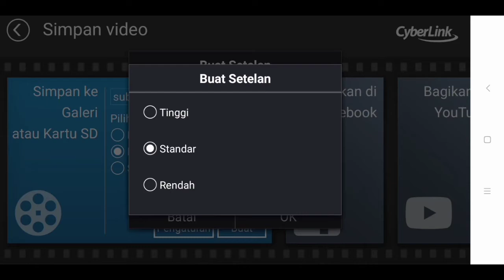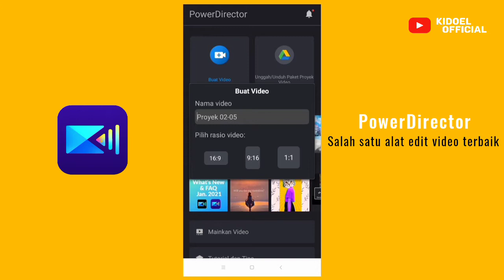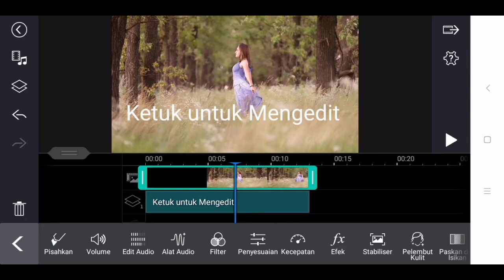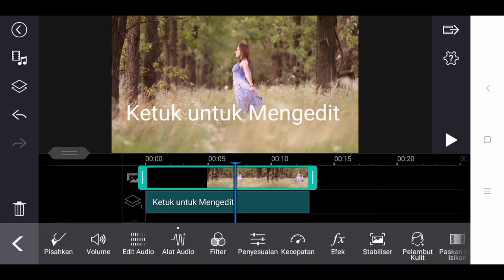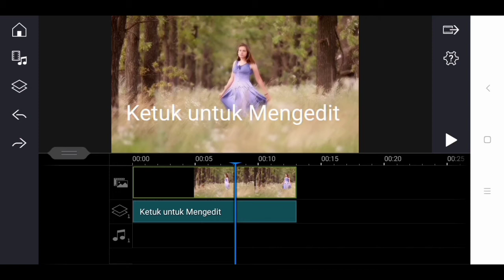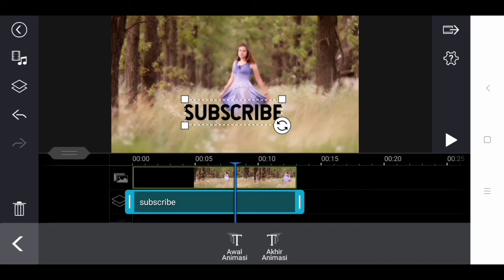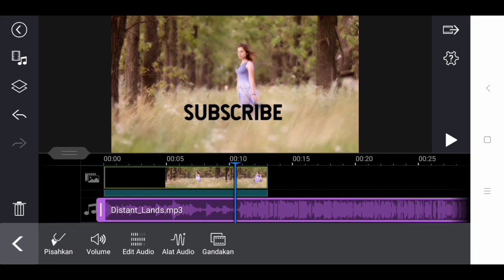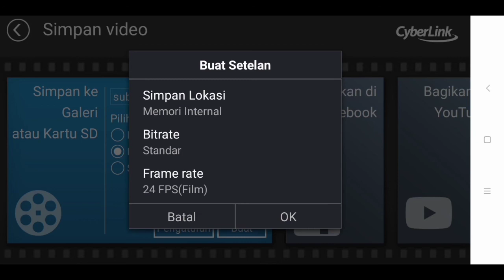Cara Edit Video Menggunakan Power Director bagian 1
Pembahasan kita kali ini yaitu cara menggunakan fitur-fitur power director di Android. Sebelum lanjut ke cara edit video menggunakan power director alangkah baiknya kita kenali dulu dasar dasar power director.
Tutorial cara edit video power director sebenarnya sangat mudah asalkan kita mengetahui fitur fitur powerdirector sekaligus cara menggunakan fitur tersebut.